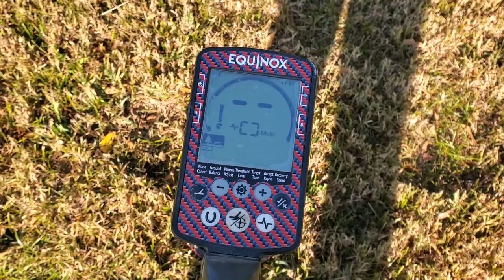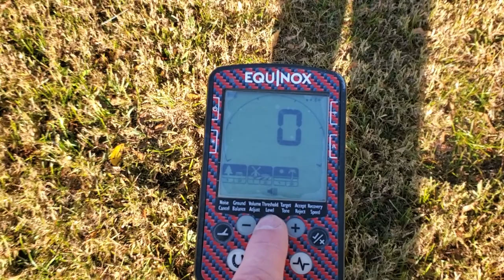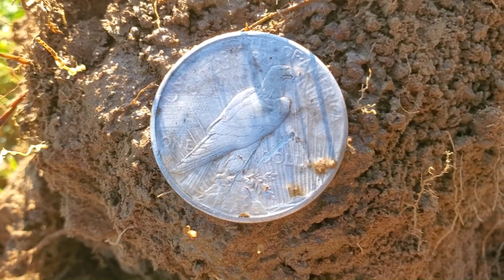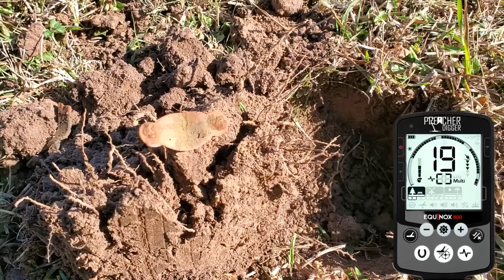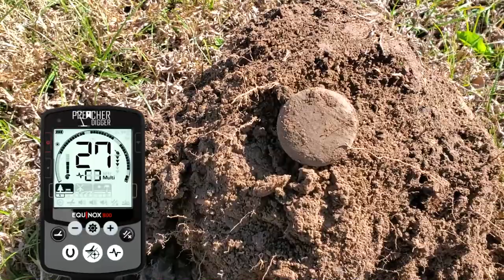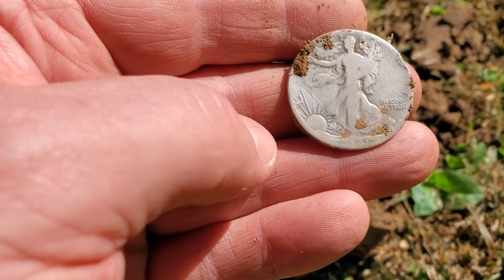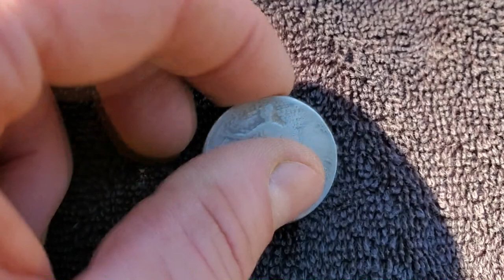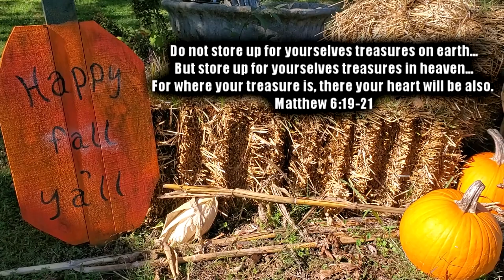BIG SILVERS! | I Can't Believe I Just Dug This | Incredible Day of Metal Detecting | Preacher Digger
This time on Preacher Digger! “Big Silvers! I Can’t Believe I Just Dug This!”  In this episode, I meet up with another detectorist, Unearth Arkansas, and we detect homes, schools and vacant lots, and find big and huge silvers.  I hope you enjoy Episode 165. Remember, the greatest treasure is not what can be found on earth, it can only be found in heaven!

Unearth Arkansas:
Facebook: (4) Unearth Arkansas | Facebook
Instagram: Unearth Arkansas (@uneartharkansas) • Instagram photos and videos
YouTube: Unearth Arkansas - YouTube

Gear:
Detectors-

Go Pro Accessories:
2 in1 Portable Action Camera+Smartphone SYN Stabilizer Mount Ergonomic Hand Grip Video: Amazon.com : 2in1 Portable Action Camera+Smartphone SYN Stabilizer Mount Ergonomic Hand Grip Video Vlogging Kit Motion Camcorder Phone Handle Holder for GoPro Sony + iPhone Interview Travel YouTube Livestream Rig : Electronics
Editing: Software: